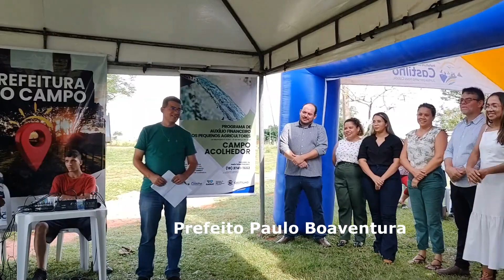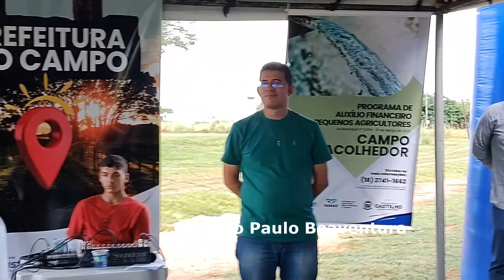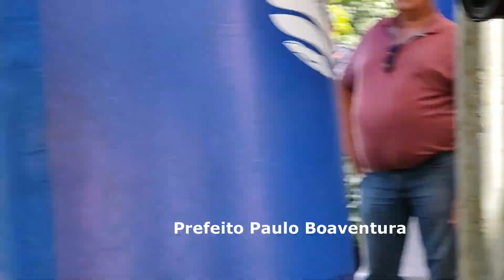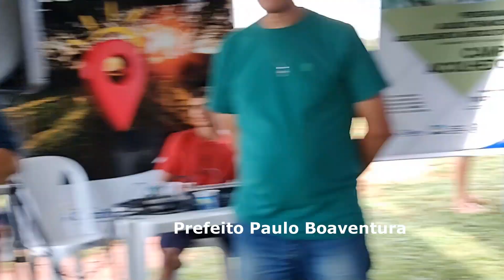Prefeito Paulo Boaventura